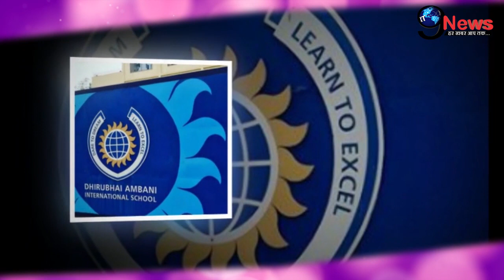बेटी आराध्या की School में ऐश करती हैं ऐसा व्यवहार, सुनकर दंग रह जाएंगे आप | Aish At Aaradhya School